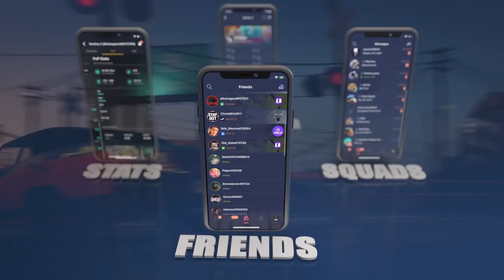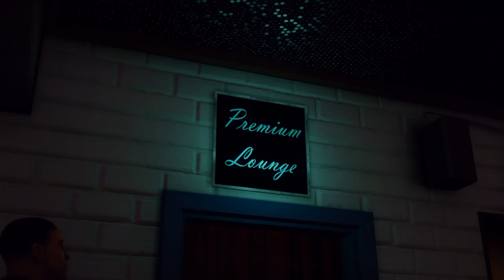GTA RP FUNNIEST MOMENTS 2021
I’ll give away PS5 to one of my subscribers in PLINK app!
Get best teammates for playing GTA V and other multiplayer games!

Vlog Channel: @ChadoyVlogs
Second Channel: @MoreChadoy

Friends that made this year worth while: @Ben1125 @nathbear5735 @Waffloos

Intro  0:00
Trolling Funeral  0:32
PS5 Giveaway 1:42
Old guy applies for LSPD 3:24
Wheelchair race 3:46
Cutting grass lol 4:37
Flamboyant officer 4:43
Kissing during interrogation 5:01
Dancing 😏 5:28
Fire on the highway 6:57
Dancing but someone just died 7:39
Falling and Jesus saves me 8:21
Jesus saves me again 9:27
Trolling Funeral 2 10:48
This is my mask 12:45
I'm BUSY 13:19
Haha your door is gone 13:32
Haha you're in a wheelchair 13:41
Cops take over strip club 14:00
Being punished 15:06
I need a bigger chair 15:49
Courtroom troll 16:15
WE are Manuel 16:29
Funny kidnapping 16:55
Ling Ling kills her husband 18:18
Thermal in this ho 18:59
Useless superhero 19:40
Trolling Coutroom again 20:05
Woah watch out 20:33
Homophobic parrot 20:41